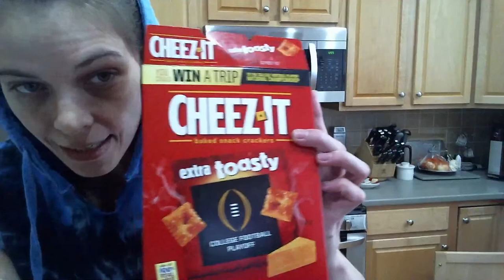Homemade Chex Mix Masterclass! MEMBERS ONLY!!